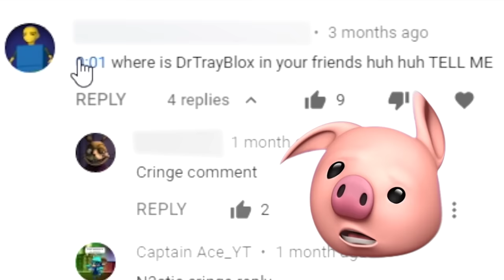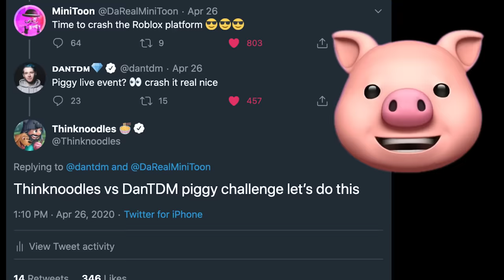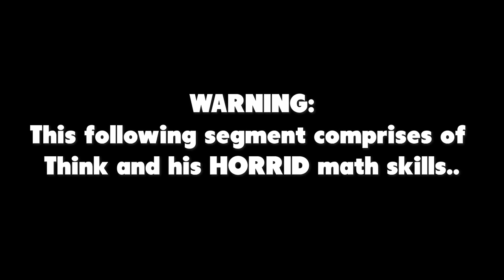1v1 DANTDM In ROBLOX PIGGY!!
I challenged @DanTDM to a 1v1 in Roblox Piggy on House and Distorted Memory! Like for more of these challenges guys!!!

Join me, my dog Kopi and other friends on our adventures in video games. Here you can find all kinds of family-friendly gaming videos. I play lots of different games from Thief Simulator, Subnautica: Below Zero, Roblox, Granny and Pokemon to your favorites or just plain random mobile games, indie games and more!